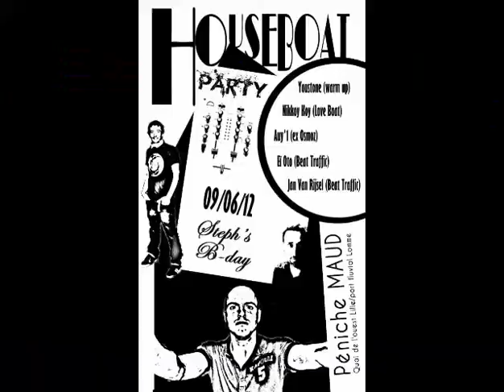house boat party@peniche Maud 2012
house boat party@peniche Maud B-Day Stephany
dj's ei oto nikkoy koy auy'1 jan from risjel oliver beach
vidéo :Kimbo